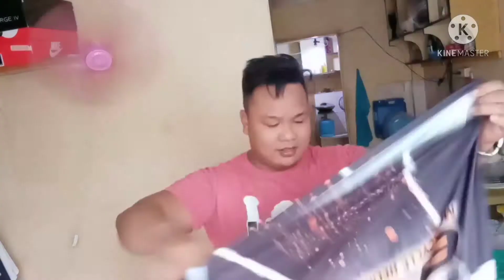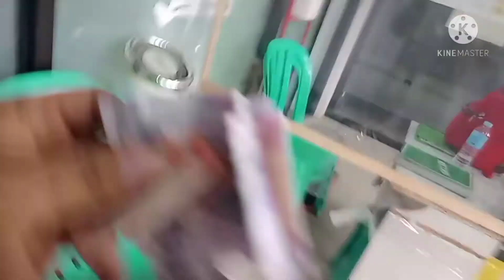Kailangan meroon tayung malasakit sa kapwa lalo na pag ka baro mo. nakikita lahat ni Lord yan.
Mga boss tulad ng lagi Kong sinasabe maraming maraming salamat sa solid na suporta nyu mga boss.  naging instrumento lang tayu dito para mahatiran ntin ng tulong ang ating kasamahan sa serbesyo.GOD BLESSED sating lahat mga boss Lalo na sa PHILIPPINE SECURITY INDUSTRY.
SALUTE.